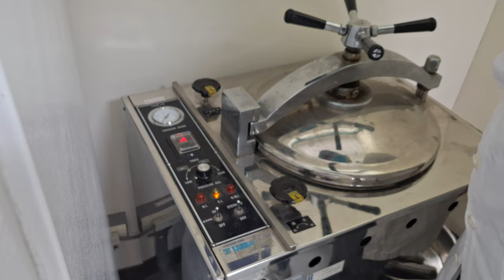20241014f 滅菌後取出